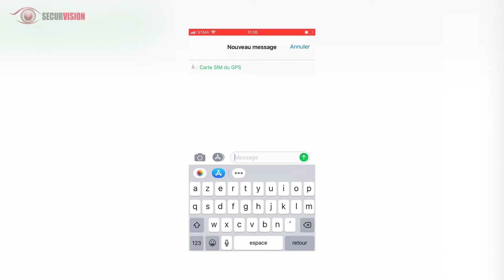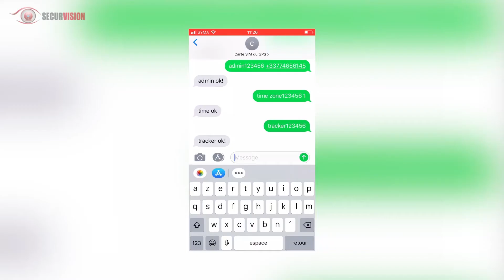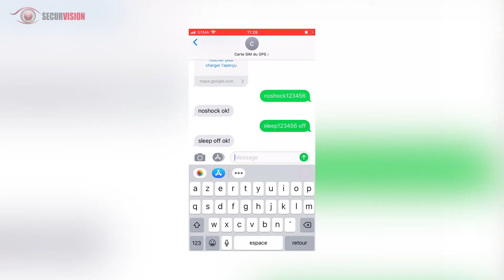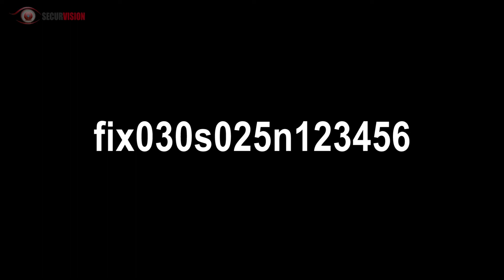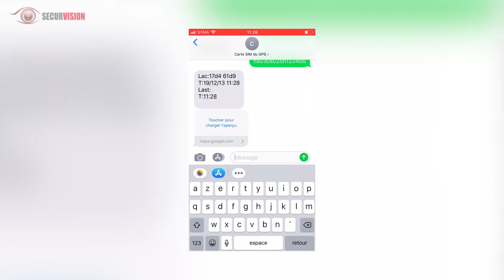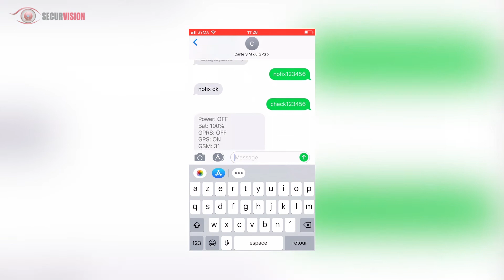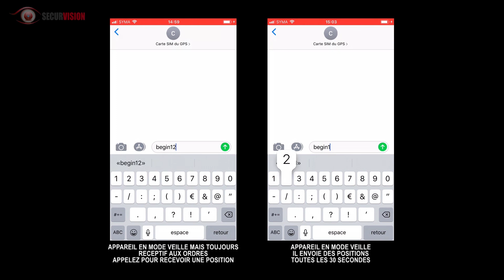COMMENT INSTALLER SON GPS SUR SON PORTABLE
Vous avez acheté un de nos GPS mais vous ne savez pas comment l'installer sur votre portable ? Cette vidéo est faite pour vous.